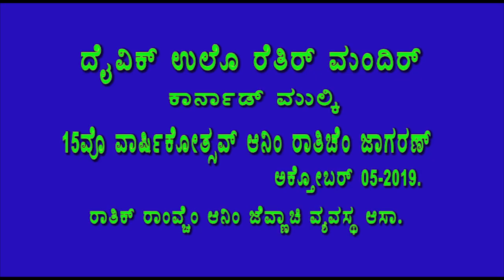Testimonies in Konkani at Divine Call Centre Mulki